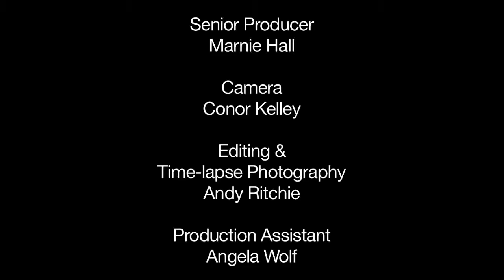Larry Farnese, One Great Idea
For the One Great Idea project, Senator Larry Farnese proposes bringing back the mounted unit for the Philadelphia police department.